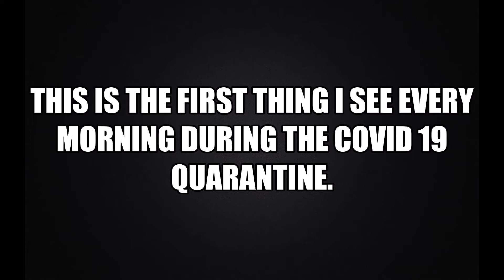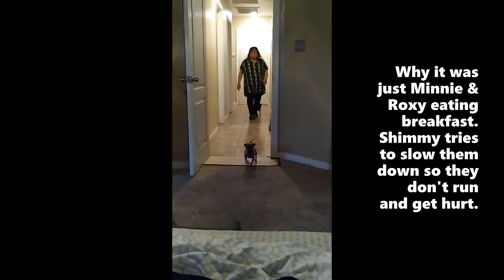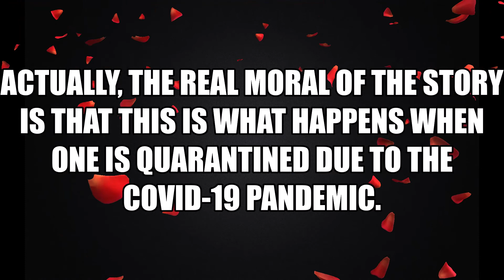Minnie & Roxy Breakfast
Minnie & Roxy, the chiweenie sisters  during the Covid-19 Quarantine. Breakfast is served.